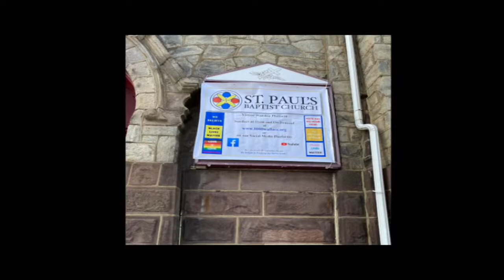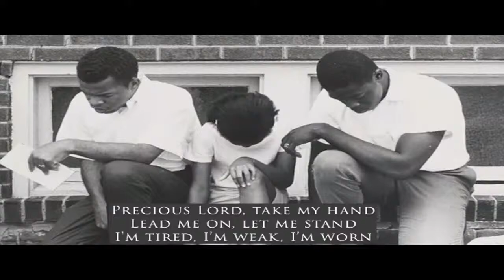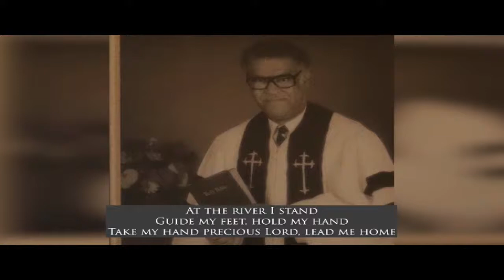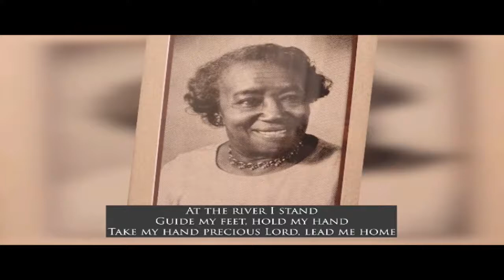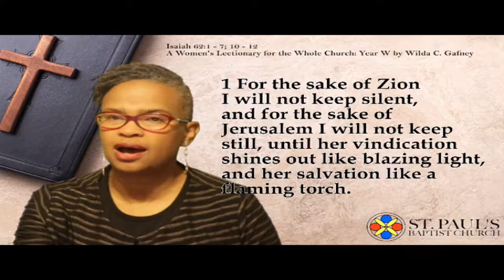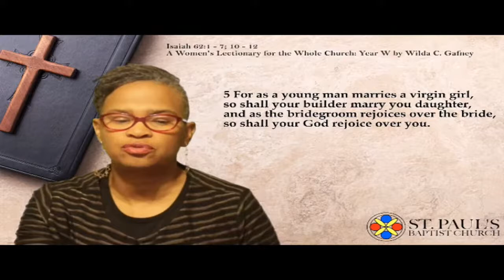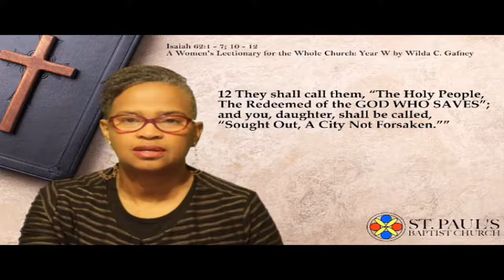"A Time to Break Silence," January 16, 2022